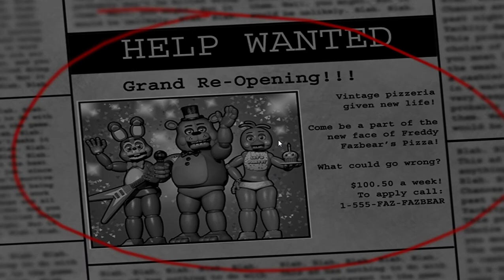Five Nights at Freddys 2